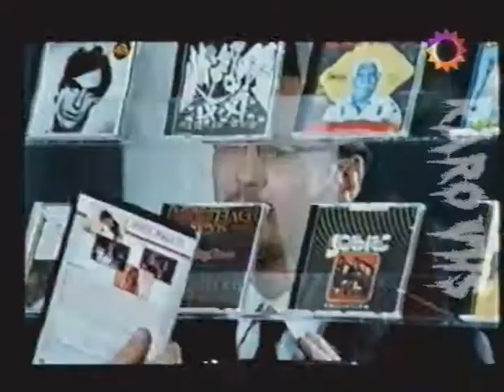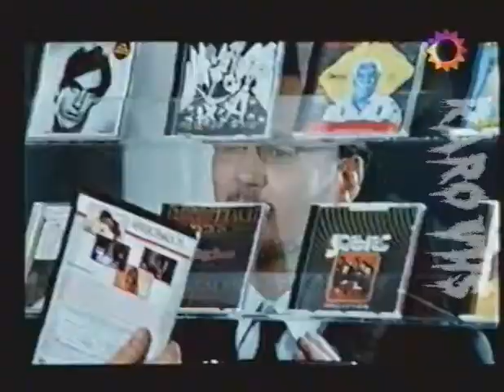Especial CQC: River Campeón Torneo Clausura 2003 (2 a 0 a Olimpo)